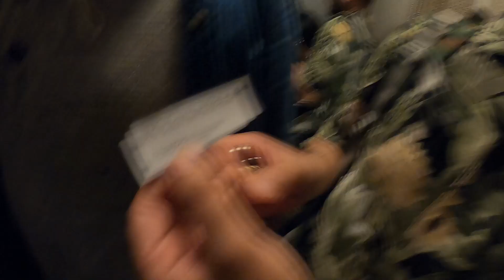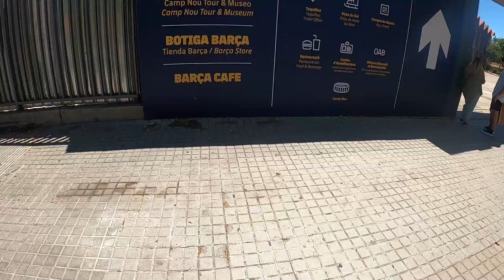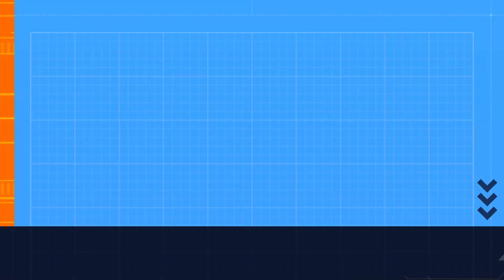Boys Trip 🌍 ||Riga-Budapest-Barcelona|| Nepali Vlog || हलका रामाइलो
This video is just for memory, a cherished keepsake of moments gone by.